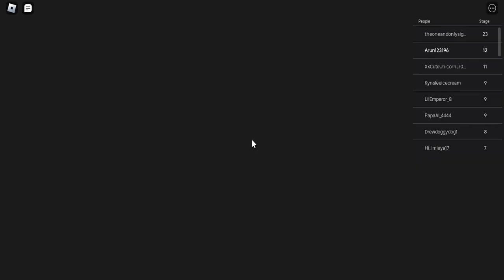ICE SLIDE BARRY PRISON RUN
I AM ARUN YADAV FROM G; NOIDA